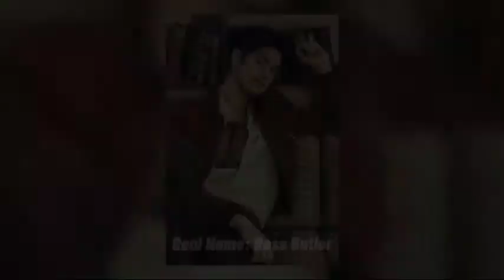To All The Boys I’ve Loved Before Real Age and Life Partners 2021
To All The Boys I've Loved Before cast Real Age and Life Partners